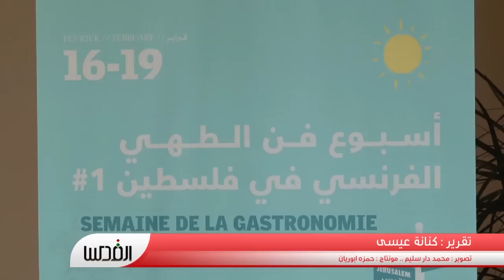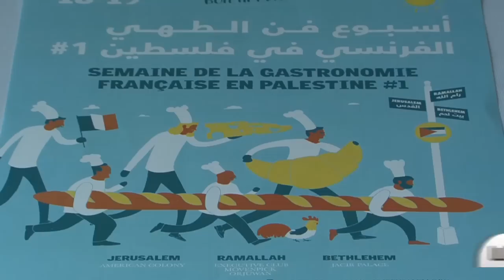طهاة فرنسيون في المطابخ الفلسطينية